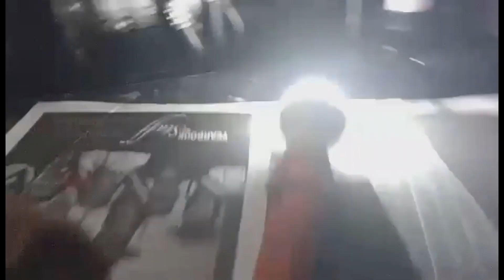MAGKAIBA ANG LEBEL NATIN, LAMANG ANG MAY ALAM by ERGEM VLOG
KAMUSTA PO KAYO MGA KAHALO KAPADJAK!...
ETO NANAMAN PO AKO ERGEM VLOG,  KAUNTING KAALAMAN LAMANG PO PATUNGKOL SA PAGKUMPUNI NG INYONG OLD WILLYS JEEP FUEL PUMP, KAPAG ITO'Y NAUBUSAN NG GAS AT DI NA MULING MAGPUMP PA ULIT KAPAG INISTART, KYA PANOORIN PO NG HANGGANG DULO ANG CIDEO NA ITO...

PARA SA MGA NAIINGGIT SA AKIN DYAN, SORRY KASI MAS LALO PO AKONG GUMAGALING SAKING TRABAHO AT HINDI NYO AKO KAYANG SIRAAN, KASI NASA KALIDAD NG TRABAHO YAN..!

GOD BLESS PO SATING LAHAT AT INGAT PO KAYO PALAGI...